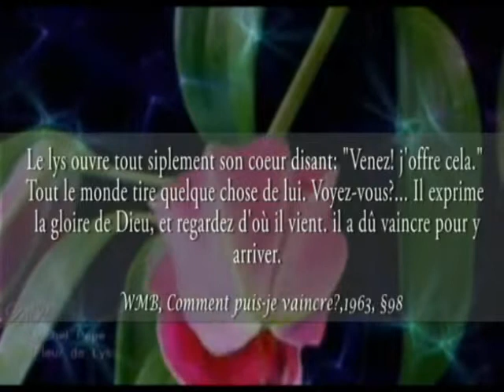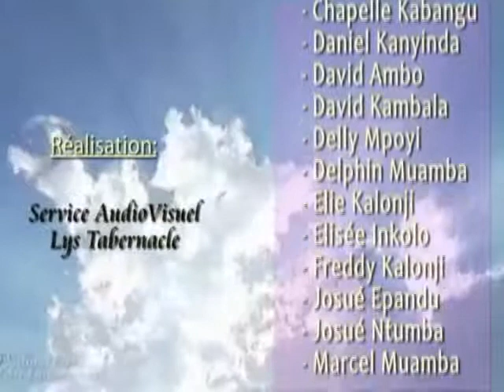Jésus-Christ est le même hier, aujourd'hui et eternellement... par le Pasteur Firmin, 02 Avril 2017